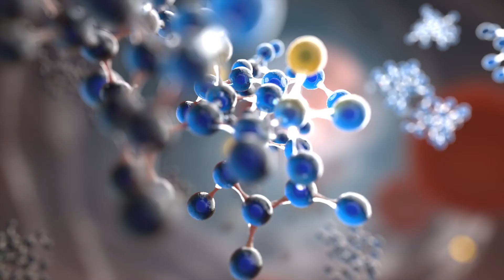What Is Oxidative Stress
Protandim activates Nrf2, which communicates with cells, instructing them to do what they’re already designed to do: up-regulate “survival genes,” genes that enable cells to survive in the face of stress from free radicals and other oxidants, and down-regulate other genes to help the body function at an optimal level.